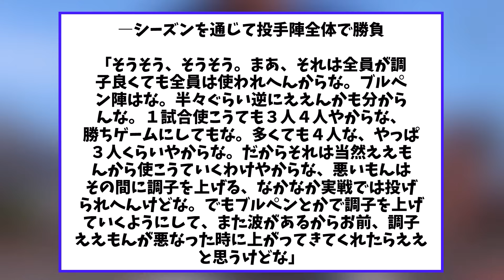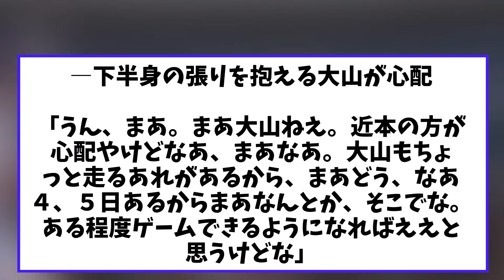岡田監督 オープン戦最後のコメント